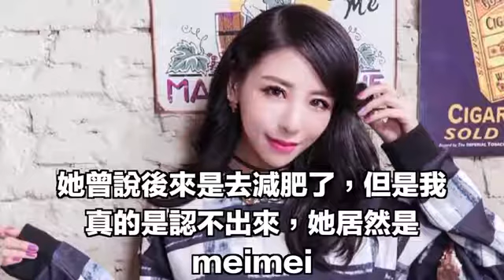黑澀會美眉的那些成員們，如今都變成什麼樣了？我只認得吳映潔！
最近女團話題炒得火熱，火箭少女101也成團了。這讓我不禁想起了曾經我們也有過一支人數比較多的女團，還掀起了一陣「台妹」風——黑澀會美眉，黑Girl。

黑Girl，前稱黑澀會美眉，是星空傳媒經紀公司於2006年成立的台灣女子演唱組合。但是由於個人發展原因，大都離隊單飛了。如今就剩下詹子晴、黃瀞怡、張子庭3名成員。

她們原來是這樣子的，但如今好多都認不出了呢，看看你還認得出誰？

詹子晴，我們都叫她丫頭，說話聲音嗲嗲的，相信大家都有所印象吧。

其實現在看看，容貌還不算大改，臉還是那麼有肉的，可能是因為柔光自拍+美顏吧？

黃瀞怡，小薰。那時候她可是我們心中的女神啊！

樣子沒怎麼變，但是，歲月確實也不放過誰！

張子庭，藝名庭庭，原名張庭瑋。

她是後來加入黑girl的，現在跟小薰，丫頭一起組成三人團。

蔡玓彤，彤彤，動感少女一枚。

自退團後，很少有關於她的消息了。

鬼鬼，吳映潔，09年因為經紀約到期就單飛了。

如今是這個模樣了，遠看還有點蔡依林的既視感？可以說她是現在混得最好的一位了。

王婧喬，原名王淑萱，藝名小蠻。

請點擊輸入圖
現在已經退出黑girl了，偶爾還會在一些綜藝節目上露臉。

周宜霈，大牙，當過「我愛黑澀會」的助教、第一任班長、也是「黑澀會美眉」的團長，有「性感美眉」之稱。

由「黑澀會美眉」蛻變成內涵美女，盡顯媚態，令不少人驚嘆不已，可謂正式成功蛻變成小女人。

郭婕祈，meimei，擁有1/4日本血統。因身形稍較豐腴，曾被節目主持人黑人取笑為「大隻」、「小叮噹」、「蹄膀姐姐」、「黑澀會的歐尼爾」等。

如今是這個模樣了，時間真的是可以改變一個人的，她曾說後來是去減肥了，但是我真的是認不出來，她居然是meimei？

黃暐婷，藝名Apple。

模樣沒變，好像褪去了妝容，看起來更加的清純迷人呢！